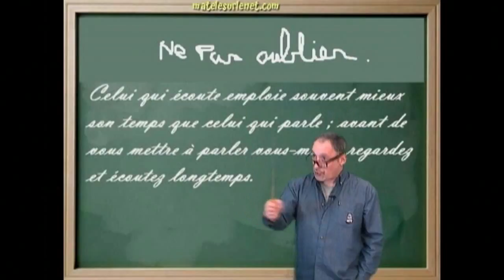Réunion a EELV après l'accident de E.Joly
Imaginons ce qu'il c'est passé a EELV après l'accident récent ( voir presse du 2 avril 12) de Eva Joly.